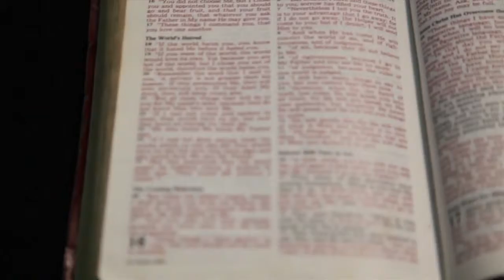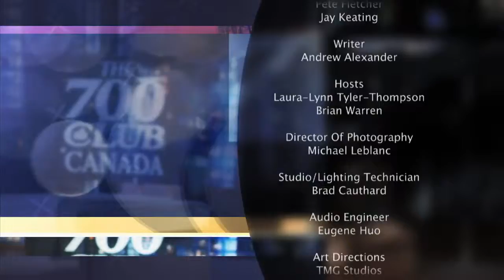700 Club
Special Feature:
Join Brian Warren and Laura-Lynn in this eye-opening segment with Pastor Jill Neilson of Bramalea Christian Fellowship, in Brampton, ON as they delve into a discussion regarding our nation's battle with human trafficking.